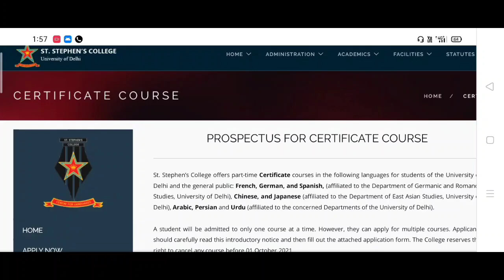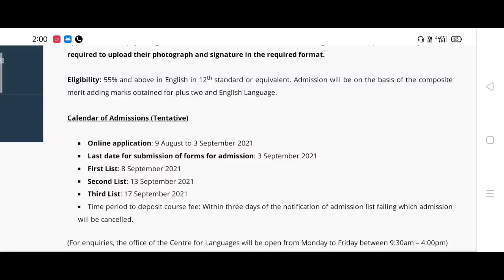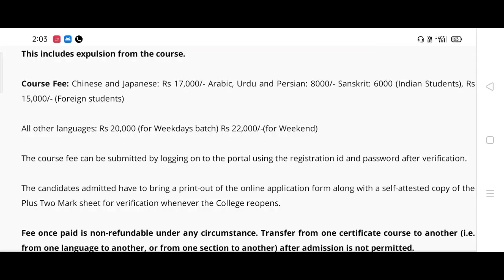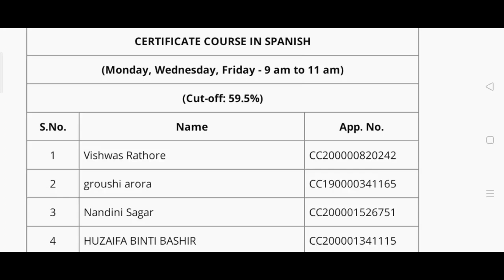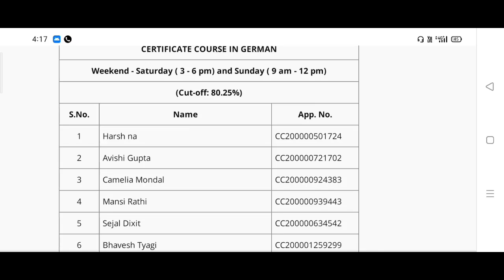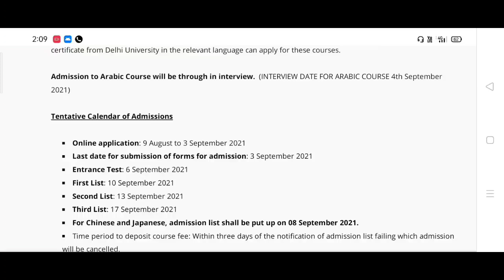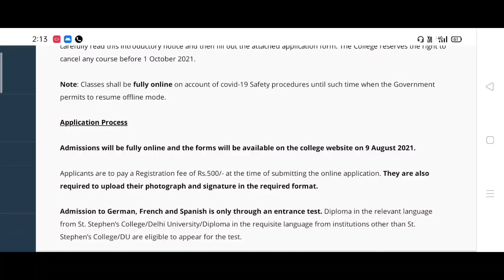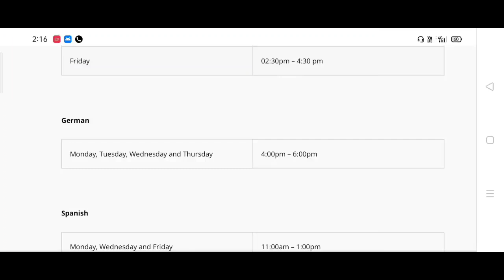ST. STEPHEN'S COLLEGE FOREIGN LANGUAGE ADMISSION 2021-2022 | Last year's cutoff list attached | DU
St.Stephen's College foreign language admissions 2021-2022

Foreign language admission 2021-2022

Delhi University North Campus admissions
Delhi University Foreign language

Foreign language admissions in Delhi University 2021-22
Foreign language admissions in DU
Foreign language in DU
Foreign language course
Foreign language
Admission criteria for admission in DU
Foreign languages
French language admissions in DU
Spanish language admission in DU
German language admission in DU
Korean language admission in DU
Chinese language admission in DU
Japanese language admission in DU